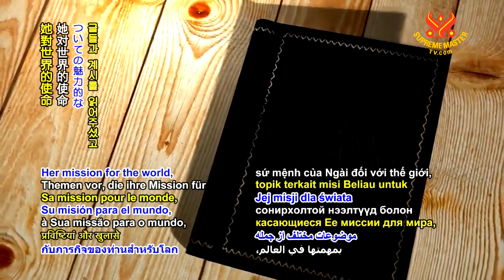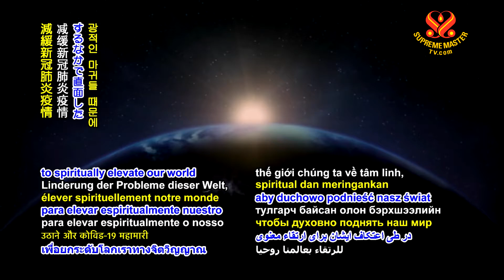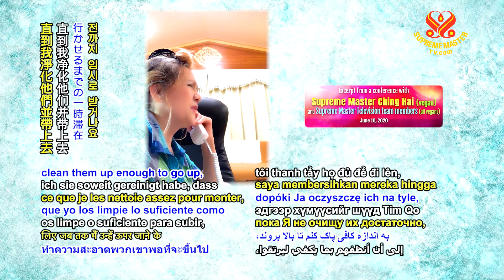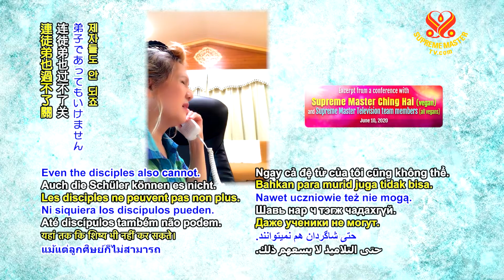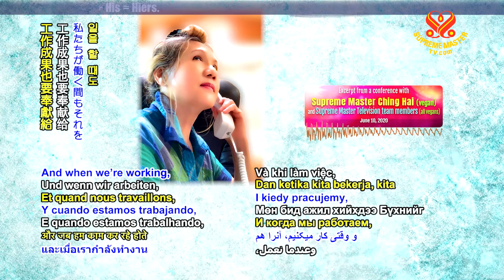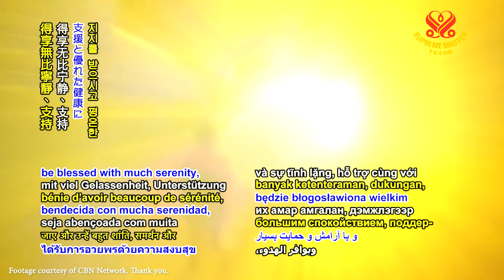Master's Love Will Win, June 10, 2020